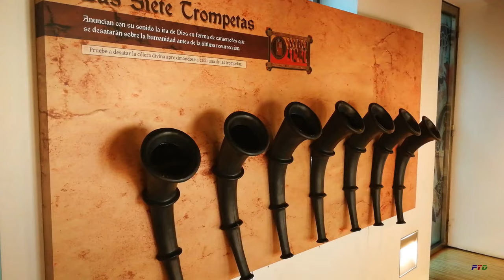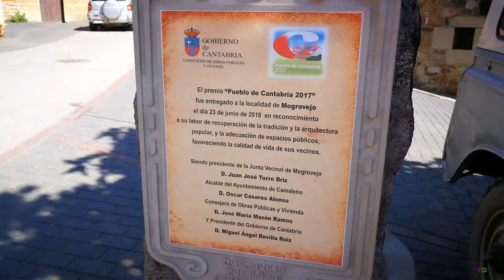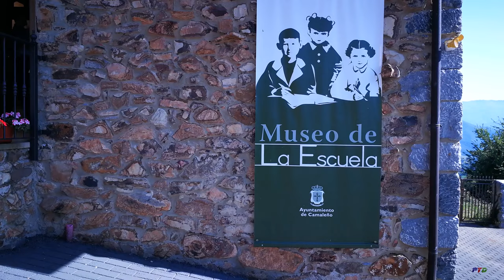Liébana - Paraíso por descubrir - Cantabria en 4K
El desfiladero de la Hermida, el más largo de España, es la única puerta natural entre el litoral cantábrico y la comarca de Liébana.
El Valle de Liébana está delimitado por la Cordillera Cantábrica y los Picos de Europa, con impresionantes paisajes, siendo una de las la zonas rurales con más encanto de Cantabria.
Cahecho, en la zona oriental del valle, está orientado al sur y es conocido como “El mirador de Liébana” o “El mirador de los Picos de Europa”, por sus excelentes vistas al circo montañoso, formando parte del «Valle Estrechu» o «Valdeaniezo», del río Aniezo en la vertiente oeste de Peña Sagra.
Sus cincuenta habitantes viven en las tradicionales casas montañesas de madera y piedra, la gran mayoría rehabilitadas y convertidas en restaurantes, posadas, apartamentos o casas rurales.
Destaca su Iglesia de Nuestra Señora de la Asunción, construida en el siglo XV en estilo romántico y reconstruida en XVI en estilo gótico.
Potes forma parte de “Los Pueblos más Bonitos de España”, siendo la capital de Liébana, al abrigo de los macizos de Peña Sagra, Peña Labra y los Picos de Europa, y estando enclavada en la confluencia de los cuatro valles de la Comarca, donde vierte sus aguas el río Quiviesa al Deva.
Es conocida como la villa de los puentes y de las torres, ostentando el Premio “Capital del Turismo Rural” en 2020. Sus barrios se enclavan a lo largo de las riberas, con rincones de gran belleza y casonas populares y viviendas perchadas sobre el río Quiviesa.
El barrio de La Solana con sus laberínticas calzadas de otras épocas, terrazas soleadas y bonitos rincones, nos adentra en un incomparable ambiente histórico con estrechas callejas empedradas y pequeñas casas solariegas centenarias adosadas.
Destacan dos iglesias advocadas a San Vicente, una del siglo XIV, y a su lado, otra neoclásica del siglo XIX, austera y fría.
Desde el templete de la plaza Capitán Palacios, vemos la torre del Infantado, del siglo XV, que cumplió funciones estratégicas y militares.
Cerca de Potes se encuentra el Monasterio de Santo Toribio, que fue habitado por monjes benedictinos a lo largo de su historia, y en la actualidad está ocupado desde 1960 por una pequeña comunidad de franciscanos.
Aquí el monje Beato, en el siglo VIII, redactó sus obras, entre ellas los Comentarios al Apocalipsis de San Juan. En ese siglo también se trasladó aquí el "Lignum Crucis", la reliquia más grande conservada de la cruz de Cristo, que el obispo Toribio de Astorga trajo de su peregrinación a Tierra Santa.
En 1512 el papa Julio II otorgó, mediante bula, la celebración del Año Jubilar Lebaniego, con indulgencia plenaria para los años en que el 16 de abril, Santo Toribio, coincida en domingo, como ocurrirá este año de 2023.
Desde 1705, el camarín protege el "Lignum Crucis", que tras las numerosas astillas retiradas como pequeñas reliquias, fue finalmente serrada y puesta en modo de Cruz, quedando entero el agujero sagrado donde clavaron la mano de Cristo.
A los pies del Macizo Oriental de los Picos de Europa, Mogrovejo también forma parte de “Los Pueblos más Bonitos de España”, siendo elegido “PUEBLO DE CANTABRIA 2017”. Un año antes se convirtió en un pueblo de película, por el rodaje de “Heidi, la reina de la montaña”.
Denominado antiguamente Luarna, pasó a recibir su actual nombre en el siglo XIII. Posee casonas de sillería y mampostería con balconadas de forja, y una torre de finales del siglo XIII de planta cuadrada, uno de los pocos elementos conservados de la casa de los señores de Mogrovejo.
La iglesia parroquial de Nuestra Señora de la Asunción, del siglo XVII, posee un retablo barroco con los escudos de los Mogrovejo y "La Milagrosa", una escultura de una Virgen flamenca de finales del siglo XV.
Su “Museo de la Escuela” muestra la importancia y el desarrollo de las escuelas rurales en la Comarca de Liébana.
Por aquí pasa el Camino Vadiniense, Ruta Jacobea que enlaza el Camino del Norte con el Camino Francés.
Cerca de la frontera con Asturias está Fuente Dé, un circo montañoso formado durante la última glaciación, con paredes verticales de hasta 800 metros, y una lengua glaciar que se abrió paso por el valle.
El origen del Teleférico de Fuente Dé data de las explotaciones mineras de finales del siglo XIX en estas montañas, con la instalación de un cable para transportar el material extraído al pie de las montañas. En 1966 se inauguró un teleférico para uso del público, y más tarde, en 2015, el sistema mecánico y de seguridad del teleférico fue totalmente renovado, con dos cabinas con capacidad para 20 personas.
En la estación del Cable hay un espectacular mirador con magníficas vistas sobre la Cordillera Cantábrica, el macizo calcáreo de Picos de Europa y los profundos valles lebaniegos. Desde aquí se puede dar un paseo hasta el hotel Áliva o recorrer los senderos del Parque Nacional.
El Teleférico de Fuente Dé es toda una experiencia de "vértigo" en el valle de Liébana, en pleno corazón de los Picos de Europa.